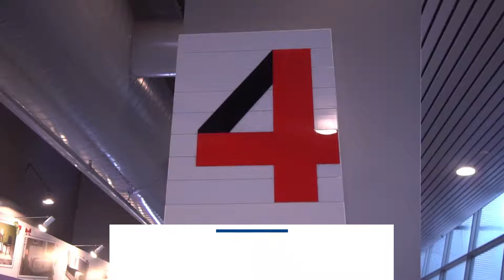Showcase - Nova Furnishing | Expo Exhibition